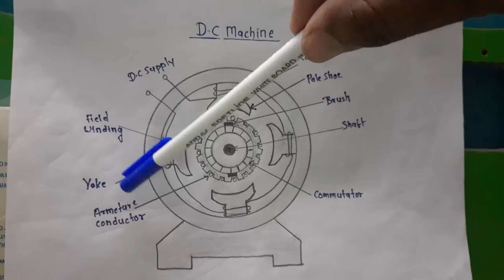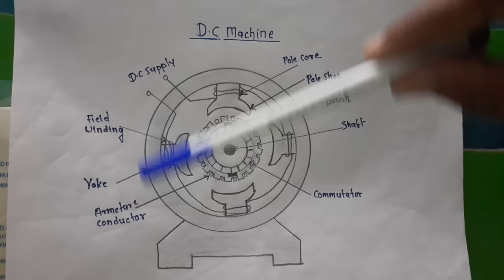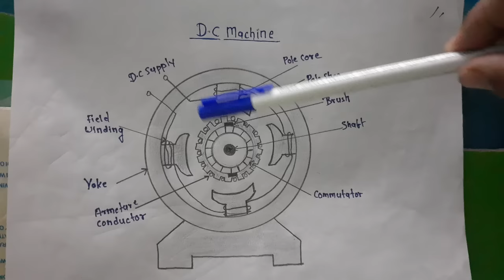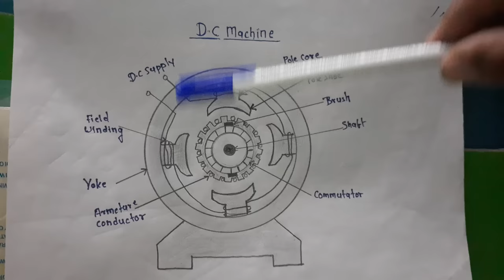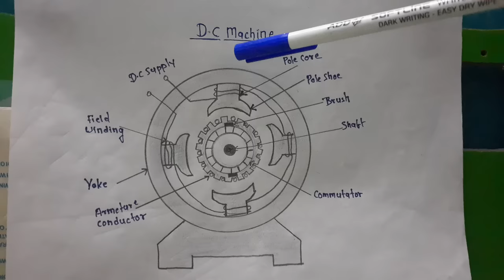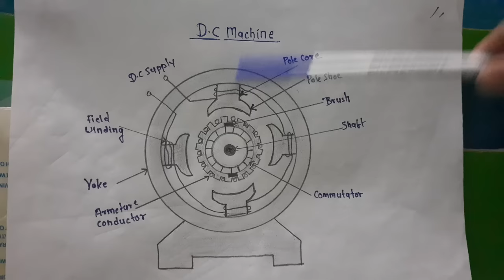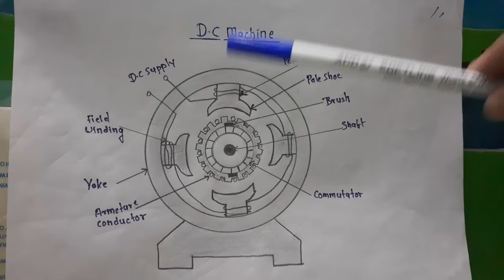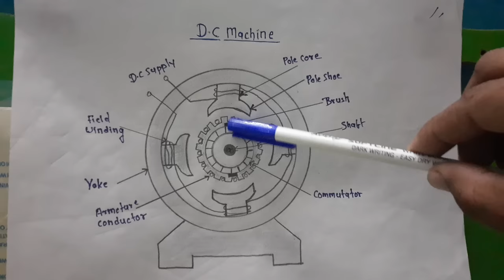DC machine construction and working principle | Construction of DC machine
About the video-
D.C Machine Construction and Working Principle
D.C Machine Working Principle
D.C Machine Construction
Commutator
Yoke
Field Winding
Armature Winding
Pole Core
Pole Shoe

Dr.Hemant Mahala